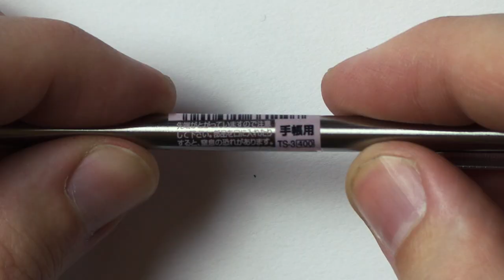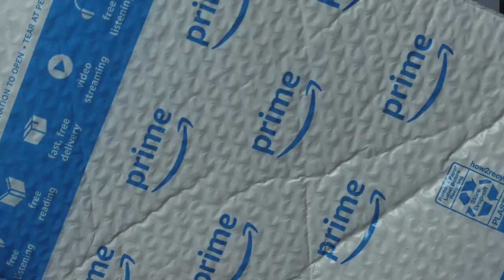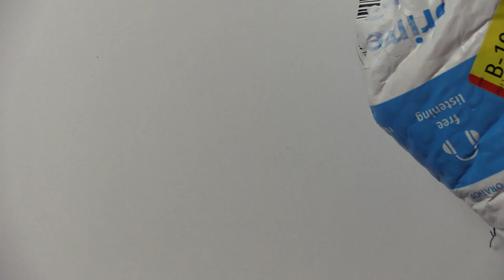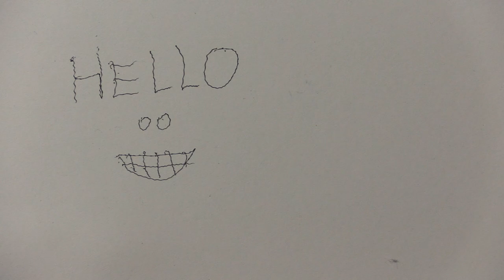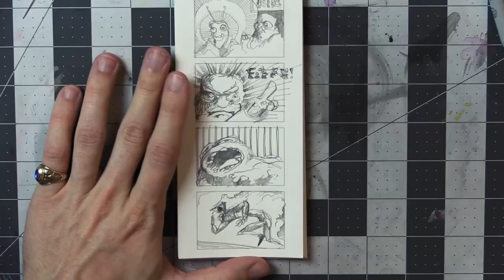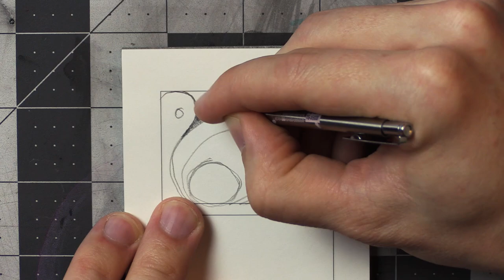Somehow, this TINY mechanical pencil is entirely usable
Yep, this is the "Zebra Mini Mechanical Pencil, 0.5 mm, Silver Body (TS-3)" as listed on Amazon

I'm pretty amused by it's size. The product description says that it is "convenient to carry" but I don't really remember the last time someone complained to me about regular pencils being "too bulky." I like it because it's minimalist and metal, and I'm kinda into that right now, and it's also different, which makes for an interesting conversation piece. Plus, it worked just fine, which is really good for novel pens, and not always the case.